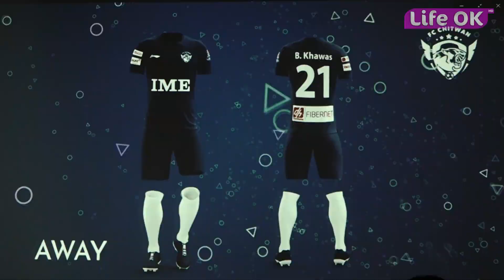फ्रेन्चाइज टिम एफसी चितवनले प्रतियोगितामा लिनिङको जर्सी लगाउन || LIFE OK TELEVISION HD